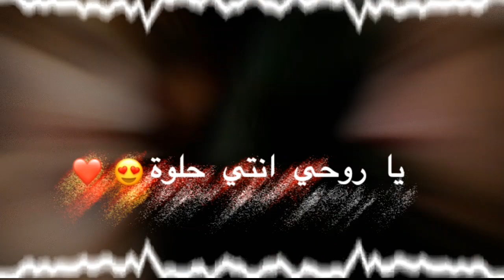كــجكـي جــاني تــو شــيريني🍯😍 أجمل اغاني كردي مترجم عربي حالات واتساب 2020